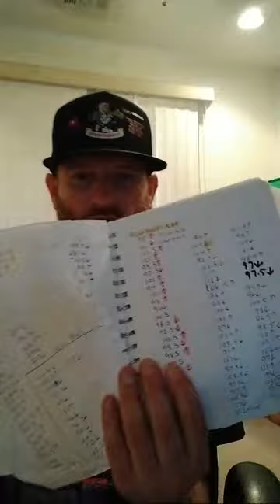sportsbettingadvice sportsbettingpicks sportsbettingeducation sportsbettingtok sportsbettingtiktok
This Channel is to help you as a sports bettor make  better decision on picking winners by the number, For the last 13 years and over 13000 hours i have been studying the ODDS Makers Lines and have been Logging and Tracking Nothing But numbers and pattern recognition.  I have been practicing and analyzing a large number of statistics in the hopes of discovering information that can help predict outcomes and performances. With this Insight i like to help others and see where we can take us as a team, Thanks Again Chris From Vegas!!! And Dont Forget To "Pull That Trigger"
you can support by:
/ maknplayz in the creators box!

Whilst we do our upmost to offer good advice and information we cannot be held responsible for any loss that maybe be incurred as a result of gambling.
No guarantees are made with regards to results or financial gain. All forms of betting carry financial risk and it is down to the individual to make bets with or without the assistance of information provided on this site.
I cannot be held responsible for any loss that maybe be incurred as a result of following the betting tips provided on this site.
The material contained on this site is intended to inform and educate the WATCHER AND  reader and in no way represents an inducement to gamble legally or illegally. Betting is illegal in some countries, or areas of countries. It is the sole responsibility of the user to act in accordance with their local laws.
Past performances do not guarantee success in the future. There are no dead certainties when it comes to betting so only risk money that you can comfortable afford to lose.
While we do our best to find the best tips we cannot ensure they are always accurate as betting odds fluctuate from one minute to the next.
MAKNPLAYZ  will not be liable to you (whether under the law of contact, the law of torts or otherwise) in relation to the contents of, or use of, or otherwise in connection with, this website.
I cannot be held responsible for any delays in the tips, even if the tips arrives after the event/match is finished.
 MAKNPLAYZ  claims no credit for any images posted on this site unless otherwise noted. Images on this site are public domain or copyright to its respectful owners. If there is an image on this site that belongs to you and you do not wish for it to appear here,